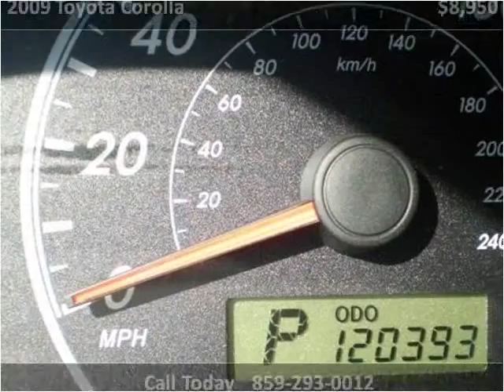2009 Toyota Corolla Used Cars Lexington KY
This 2009 Toyota Corolla is available from Big Blue Autos.